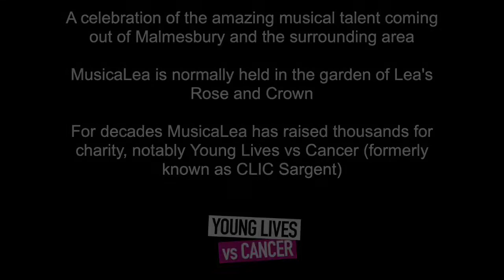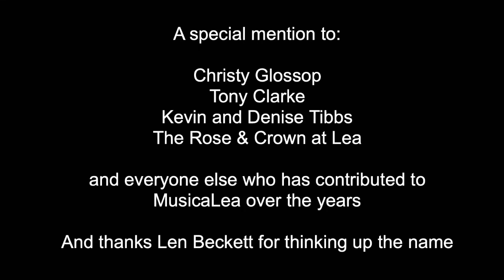8 August 2021